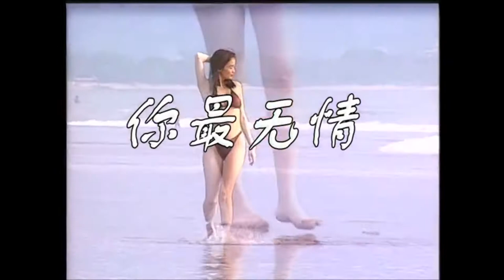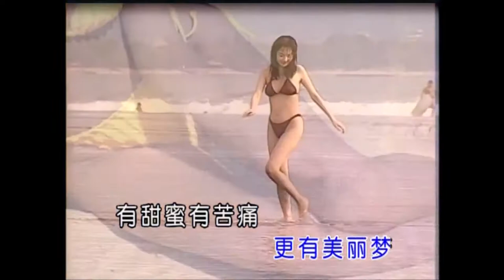KTV 你最無情 Karaoke 伴奏 no vocal